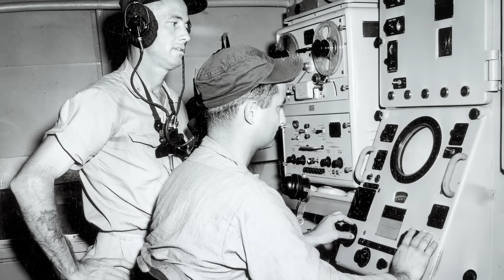Which Country Has The WORLDS FASTEST Naval SHIP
Explore the high-speed world of naval vessels and discover which country boasts the fastest ship on the open seas. From cutting-edge technology to impressive engineering feats, dive into the thrilling competition for maritime supremacy and learn about the incredible capabilities of these swift vessels. Join us as we unravel the secrets behind the world's fastest naval ship and the strategic significance it holds in modern naval operations.